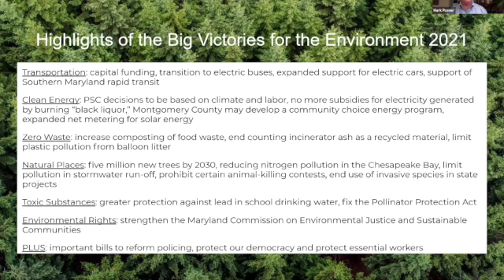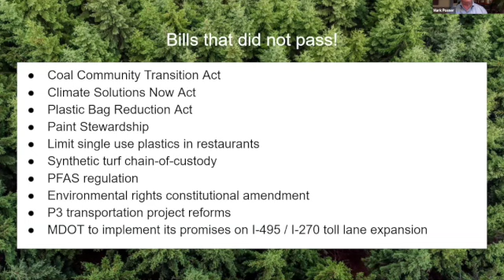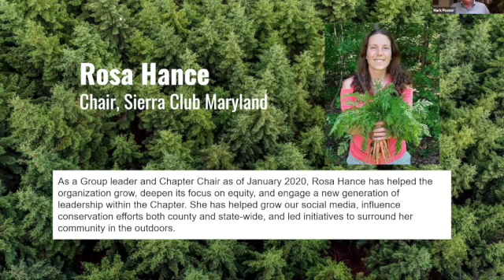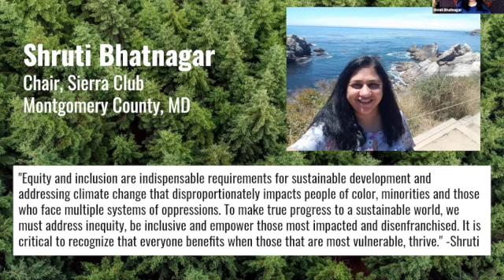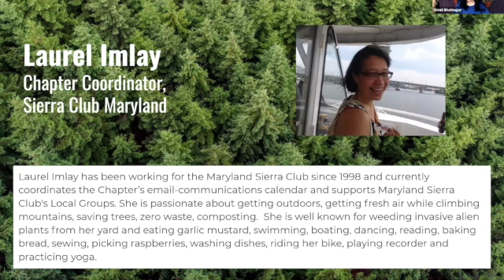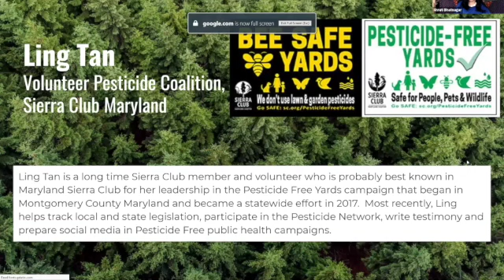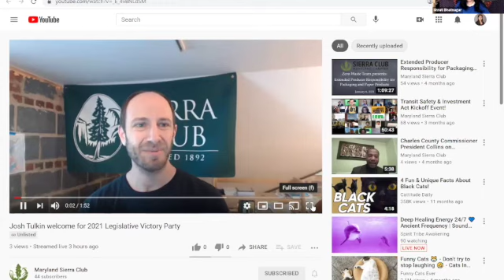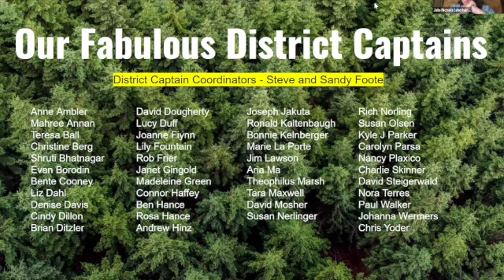2021 Legislative Victory Party!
In this special virtual event, we celebrated our many victories in the 2021 legislative session, and recognized our staff, supporters and volunteers who made it possible for us to achieve those successes. This year we helped pass legislation to increase funding for public transit, advance electric vehicles, move toward zero waste, and much more. We submitted testimony on almost 120 bills – a record number for our Chapter!

Special guests included:
Ricarra Jones, political director of 1199 SEIU, who championed the Essential Worker Protection Act.

Senator Paul Pinsky *(D21), Chair of the Senate Education, Health, & Environmental Affairs Committee

And an all-star team of legislative champions!

The event took place on May 18, 2021